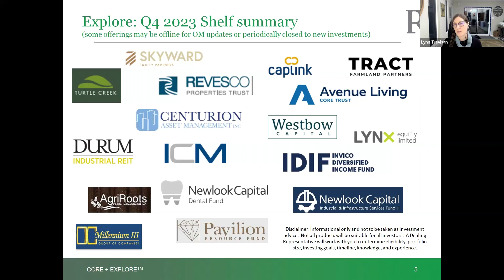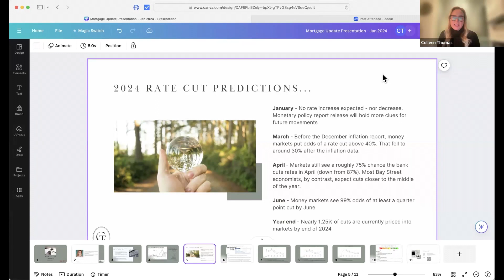What are the Updates on Mortgage and Exempt Market?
Here are some highlights from Mortgage & Exempt Markets Update, January 17, 2020 with guest speaker Colleen Thomas and Lynn Trevisan.

WREN - the Women's Real Estate Network

Any income or earnings statements are estimates of income potential only, and there is no assurance that your earnings will match the figures we present. Your reliance on the figures we present is at your own risk.

Any income or earnings depicted are NOT to be interpreted as common, typical,  expected, or normal. This particular result may be exceptional, and the variables that impact results are so numerous and sometimes uncontrollable, that WREN makes no guarantees as to your income or earnings of any kind, at any time.

Where specific income figures are used, and attributed to an individual or business,  those persons or businesses have earned that amount. But, there is no assurance that your earnings or income will match those figures, or that you will make any money at all. You accept all risk associated with your reliance.

Products and services of WREN and our associates are for educational and informational purposes only.

Users are advised to do their own due diligence when it comes to making business decisions and seek the advice of qualified professionals. Check with your accountant,  lawyer or professional advisor, before acting on this or any information.
Any and all claims or representations as to income earnings made on the WREN websites or in our materials or information are not to be considered as average earnings.  There can be no assurances that any prior successes, or past results, as to income earnings, can be used as an indication of your future success or results.
You agree that WREN is not responsible for the success or failure of your business decisions relating to any information presented by WREN, or WREN programs,  products and services.